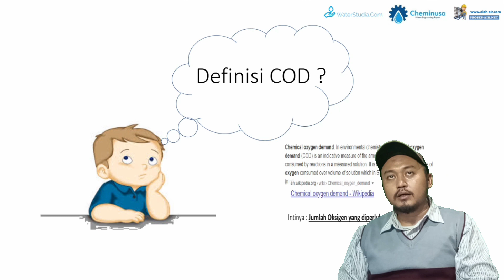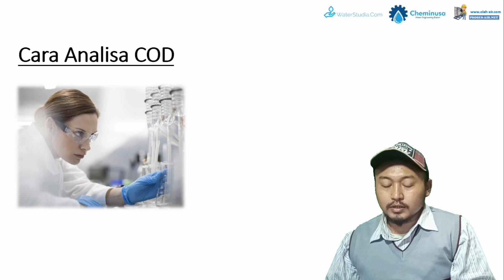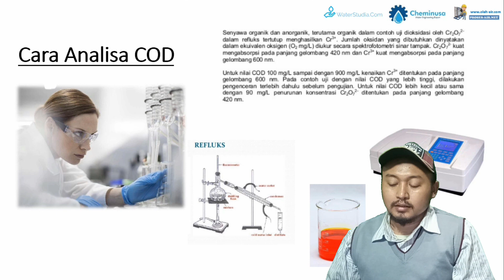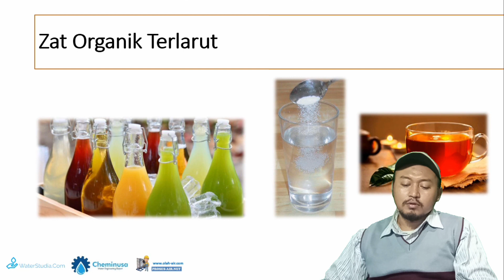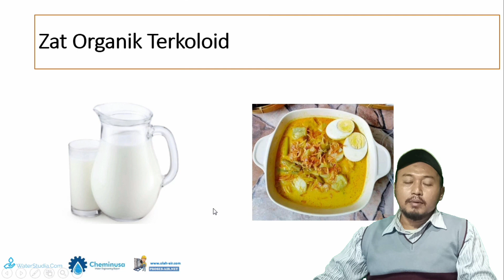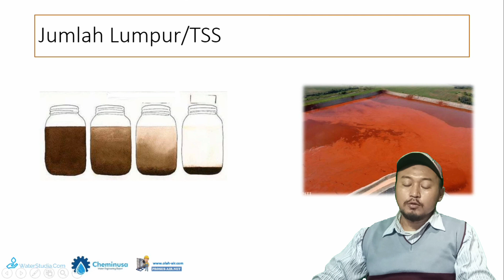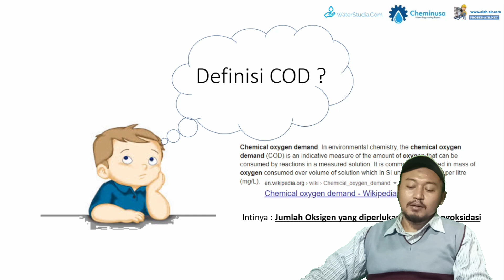Sumber Nilai COD di Air Limbah Part 1-3MWT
Bagaimanakah Caranya menurunkan Nilai COD di Air Limbah, jikalau kita tidak tahu darimanakah asal muasal nilai COD yang sedemikian besar itu?

Dalam video kali ini saya akan menjelaskan tentang apa itu COD dan kenapa dia bisa ada di Air. Selain  itu kita juga akan jelaskan sedikit tentang cara analisa COD sehingga sobat sekalian dapat memiliki pandangan yang lebih baik tentang cara pembacaan Nilai COD dalam air limbah.

Mau tau lebih banyak tentang proses pengolahan air dan air limbah? Serta akses juga website yang membahas banyak hal seputar dunia water treatment di :